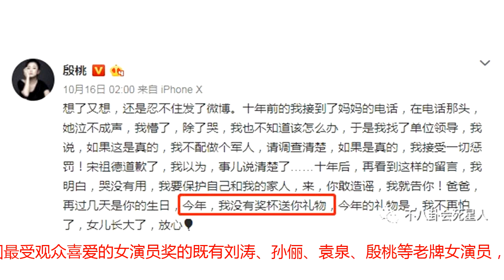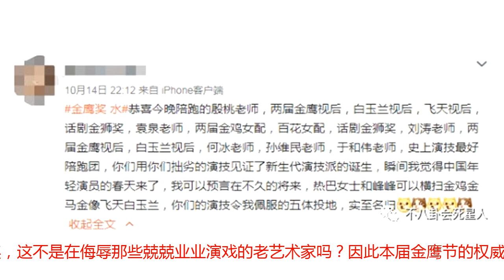何炅给迪丽热巴送石榴，旁边的殷桃一脸不屑，冷眼转开视线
两年一届的金鹰节刚落下帷幕，可它引起的讨论却远远还没结束。本届金鹰节的最大赢家非迪丽热巴莫属，她不仅被选为金鹰女神，还一口气拿下最受观众喜爱女演员，最具人气女演员两项大奖，成为金鹰视后。但是网友却对这个新晋视后一点都不买账。和她一起入围最受观众喜爱的女演员奖的既有刘涛、孙俪、袁泉、殷桃等老牌女演员，也有近几年迅速崛起的演技派小花杨紫和阚清子。但是迪丽热巴却凭借一部翻拍韩国的偶像剧《漂亮的李慧珍》就能拿下这个国家级大奖，这不是在侮辱那些兢兢业业演戏的老艺术家吗？因此本届金鹰节的权威性严重受到网友的质疑，迪丽热巴的得奖也被怀疑是节目组早就内定好了的。其实网友的怀疑不无道理，小8看完整场晚会也觉得一些安排匪夷所思。比如说在丁柳元说完获奖感言之后，何炅送水果的桥段。何炅嘴上说着给大家分水果，但是却拿起石榴就走向迪丽热巴，明显不是真心想给嘉宾送水果，只是想cue迪丽热巴出场而已。只有实诚的王刚老师叉起水果吃了一块，水果车也停在了原来的位置，可怜其他演员连水果的面儿都没见着。何老师把石榴递给迪丽热巴之后还问她这个味道熟不熟悉，迪丽热巴十分配合地说这是新疆的石榴。接着何老师便把迪丽热巴拍摄第一部戏体